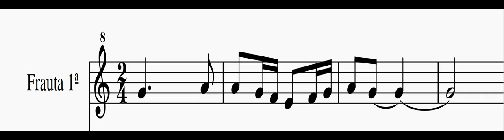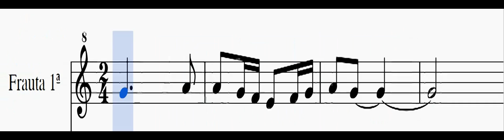13 RUMBA DOS CINCO MARIÑEIROS Playback Frauta1